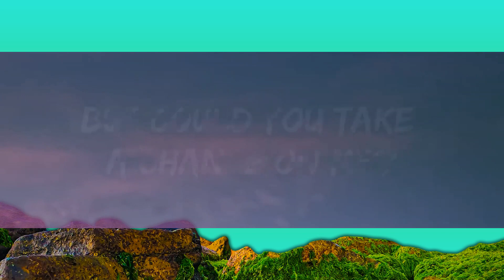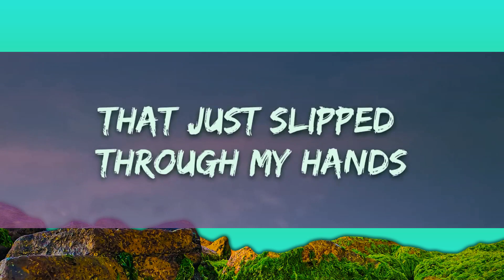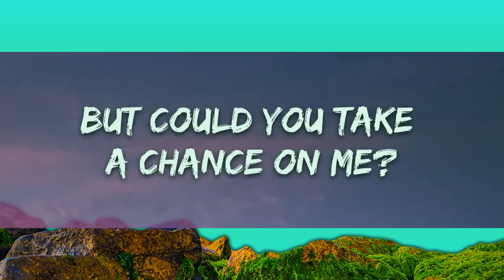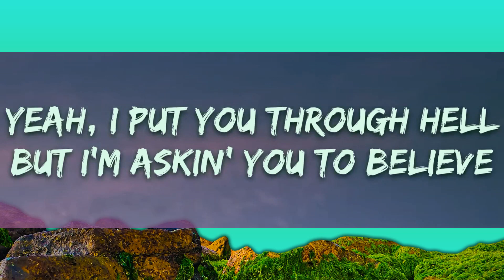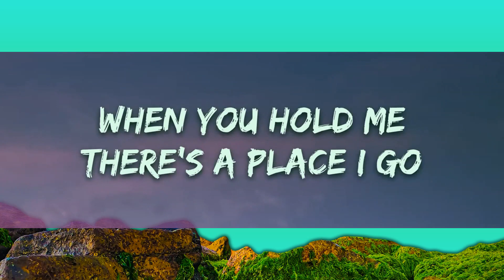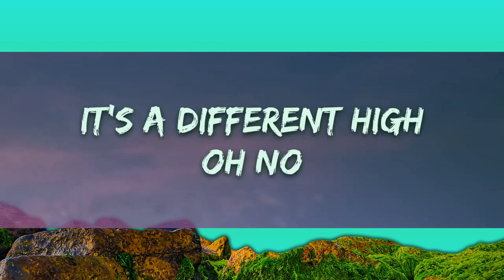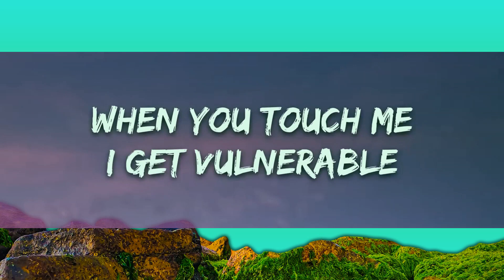Calvin Harris, Ellie Goulding - Miracle (Lyrics) | 15min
[Verse]
Oh no
Oh no

[Chorus]
[Drop]
Ah, ah

[Verse]
Oh no
Oh no